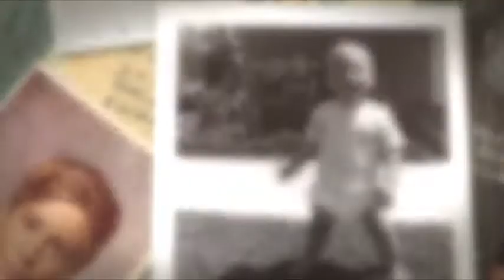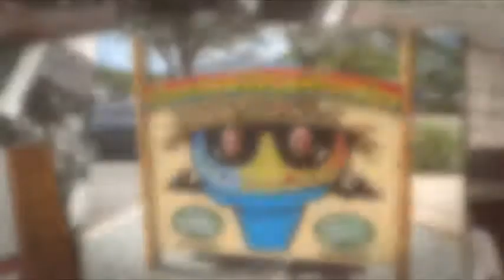Rick Woods Memorial Service